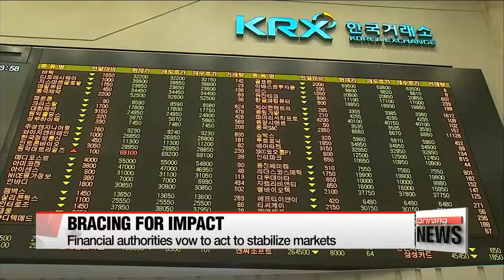Financial authorities vow to act to stabilize markets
유일호 부총리, 우리 경제의 리스크 관리에 최상의 노력 기울일것
Korea's financial authorities are bracing for some potential turbulence following the U.S. presidential election.
While Trump's unexpected victory may add uncertainties in the financial market in the short term,... local authorities aren't too pessimistic.
Korea's finance minister says the government will act swiftly to stabilize local markets,… amid the rising uncertainties surrounding the new U.S. presidential elect.
Speaking at a ministerial meeting on Thursday morning, Finance Minister Yoo il-ho said the possibility of a shift in U.S. economic policy has only added to the uncertainties in the global financial market and the real economy,... already burdened by the Brexit and the slowdown of the Chinese economy.

"The government will come up with effective countermeasures after analyzing Trump's campaign pledges and their impact on our trade and export fronts."

He added that the government will keep an eye on any changes that could impact Korea through its various channels with Washington to maintain relations that benefit both sides.
He also said that,... if necessary, the financial authorities in Korea will act immediately to stabilize the market.
On the day of the election, Korean markets were jittery,... with the benchmark KOSPI closing down 2-point-2-5-percent, finishing at 1958, while the tech-heavy KOSDAQ sank nearly 4-percent, finishing below the 600-point mark.
But on a brighter note, Yoo said that some of Trump's campaign pledges, like one to boost the manufacturing sector, could end up benefiting the Korean economy.
Echoing that optimism, Korea's top central banker Lee Ju-yeol said the markets have reflected expectations that Trump's protectionist stance... could result in more growth-friendly policies for economies,... although his unexpected victory has intensified uncertainties in the short term.